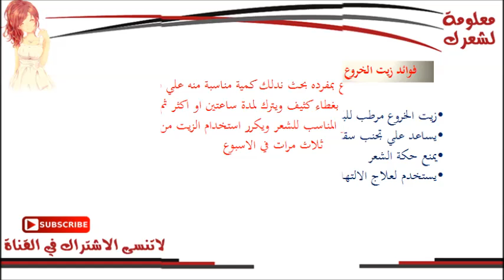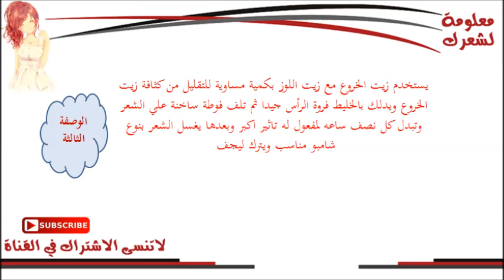زيت الخروع للشعر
زيت الخروع زيت كثيف يساعد علي تغذية جذور الشعر ولهذا يساعد علي علاج التساقط وايضا التخلص من القشرة او الالتهابات الفطرية ويمكن خلطه مع اي من الزيوت التي لديه خصائص حيويه لعلاج الشعر بصورة فعاله تعرفوا علي فوائد زيت الخروع للشعر وايضا علي كيفية عمل حمام زيت وكيفية استخدامه

تابعوا ايضا

تساقط الشعر
معلومة لشعرك
hair loss
وصفات لتطويل الشعر
تكثيف الشعر
علاج الصلع
فيتامينات للشعر
hair grow
افضل زيت للشعر
لتكثيف الشعر
علاج الشعر الخفيف
علاج الشعر
قشرة الشعر
تقصف الشعر
سقوط الشعر
علاج للشعر
تساقط الشعر
علاج الصلع
علاج الشعر
hair
alopecia
alopecia areata
nioxin
hair transplant
hair growth
hair care